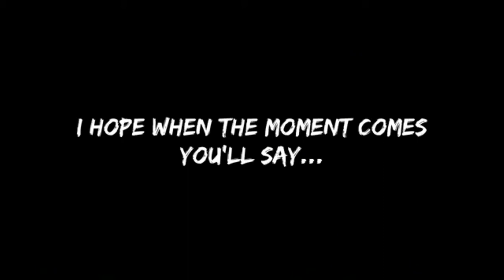Little Mix- I Lived